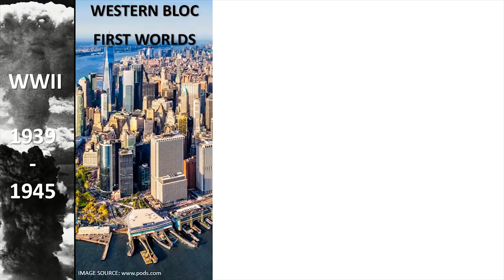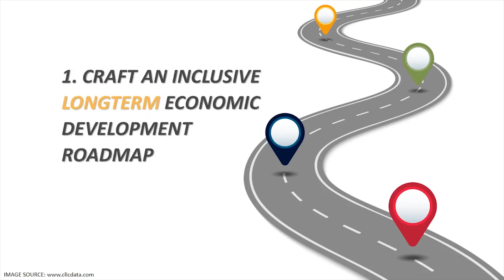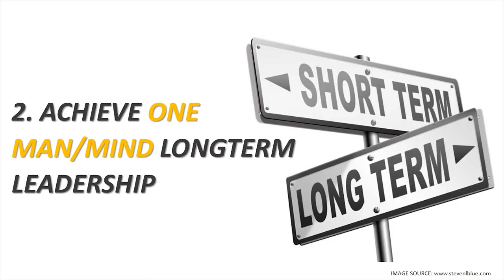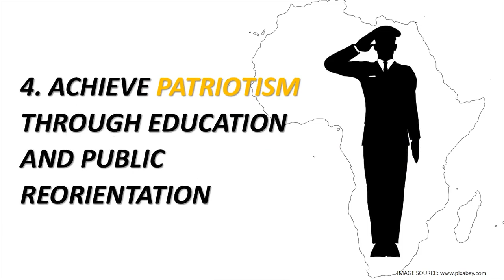My Economic Formula for a Better Africa | Otubo Victor | TEDxAbakaliki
Otubo Victor chronicles the history of Governmental evolution over the years and uses this as a benchmark to proffer a lasting solution for the economic woes that have beguiled Africa for centuries.
OTUBO VICTOR is a Lead fellow at the Centre for International Leadership and Economic Development of the Pan-African Career And Employability Centre, UK. He is the pioneer researcher of statecraft leadership, globally and a thought leader on 3rd world economic development. He is an entrepreneur and an independent advisor and consultant to government of nations on economic development, change management, leadership and conflict resolution OTUBO VICTOR is a Lead fellow at the Centre for International Leadership and Economic Development of the Pan-African Career And Employability Centre, UK. He is the pioneer researcher of statecraft leadership, globally and a thought leader on
3rd world economic development.
He is an entrepreneur and an independent advisor and consultant to government of nations on economic development, change management, leadership and conflict resolution This talk was given at a TEDx event using the TED conference format but independently organized by a local community.